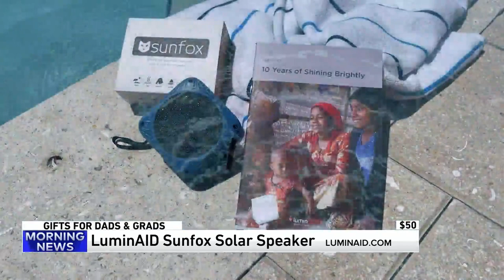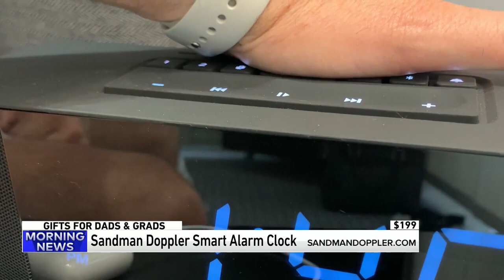Steve Greenberg shares his favorite summer gifts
Steve Greenberg, author of “Gadget Nation," shares some of his favorite tech gadgets for dads and grads -- or just to help you celebrate the summer.